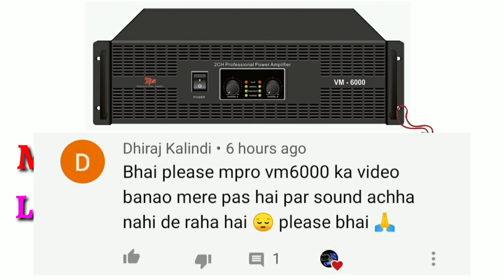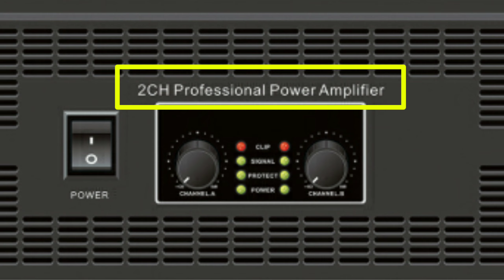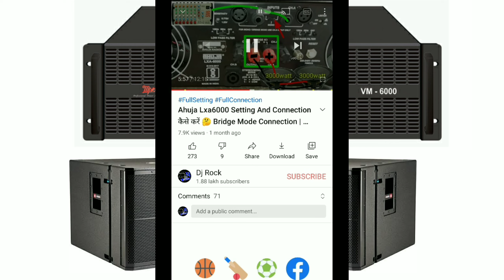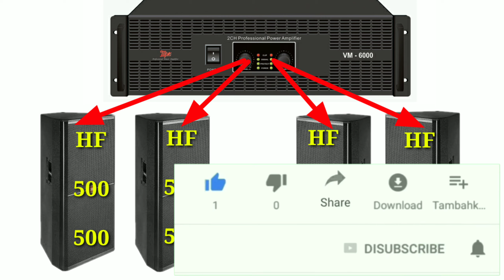Mpro VM-6000 Review With Price & Full Specifications / VM-6000 Lod Calculation | Dj Rock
Mpro VM-6000 Price & Review Full Information video ..!

Es video me Mpro VM-6000 Amplifier ka price or esme kitane hajar watt ka bass chalega ye sabhi jankari bataya hai es video me or bridge mode me kitane watt ka bass chalega ye sabhi jankari esi video me dekhane ko milega ..!

Note :- price kam jyada ho sakta hai ok

Thanks

For